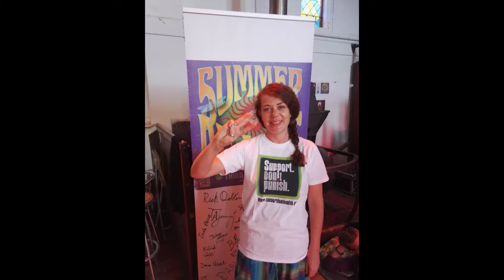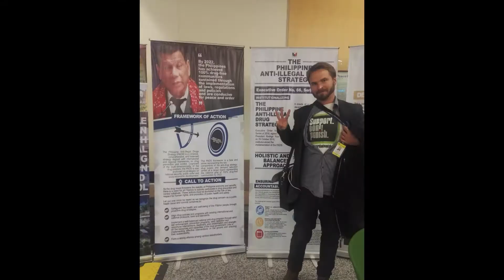Double Peace Sign 2019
When does  something become a social movement? Or a psychedelic renaissance?

The pictures in this video have been collected between 2017 and 2019 in Amsterdam, London, Vancouver, Prague, Berlin and beyond. They´ve been mostly gathered at Psychedelic Science Conferences (e.g. Breaking Convention in London 2017, Altered in Berlin 2017 & Beyond in Prague 2018) as well as psychedelic & cannabis friendly events (Cannabis Liberation Day 2018 and Bicycle Day 2019 Netherlands, Amsterdam) and retreat locations (The Sentinel, BC, Canada).

Most people in the pictures are holding up the "double peace sign", three fingers in the middle of ones hand to symbolize the Third Summer of Love. At a time of increasing conflict escalation, there is a need for symbols of love, peace and social movement.

This version was premiered on 26th of June, which is officially the United Nations Day against Drug Abuse and Illicit Trafficking. This is sometimes used by goverments to show "progress" in highly punitive terms. This day also marks the Global Day of Action with a campaign called Support. Don´t Punish. Cities all over the world organise events to show that "war on drugs" is not an answer, it makes things, and drugs, a lot worse.

So join the "anti-drugwar" movement and hold your hand, and head, up high!